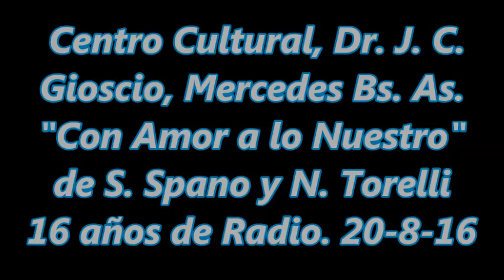Martín Soler "Pisando Nubes" cueca de José Luis Aguirre ,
Martín Soler "Pisando Nubes" cueca de José Luis Aguirre , Teatro Dr. Julio C. Gioscio Mercedes Bs. As. (Video de Pancho Franco) 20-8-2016